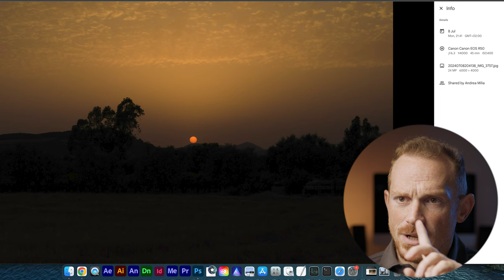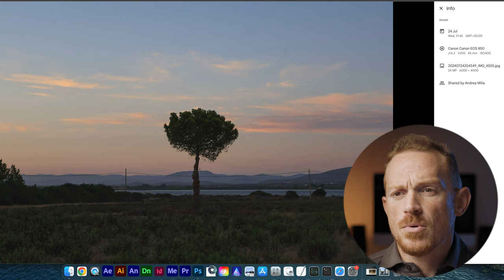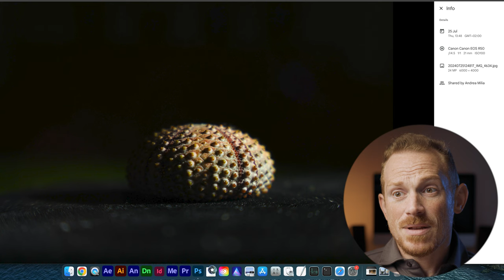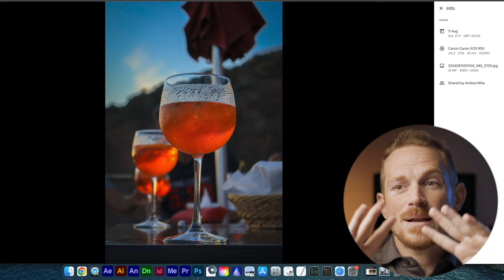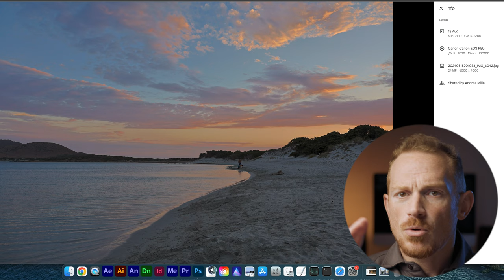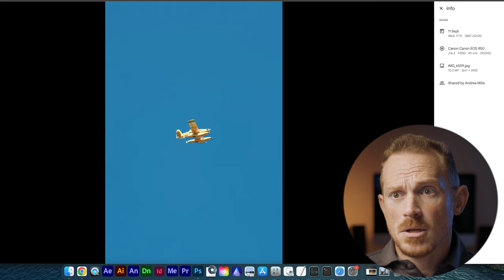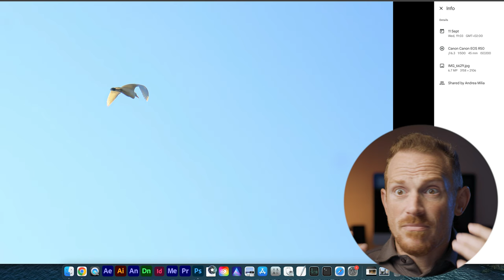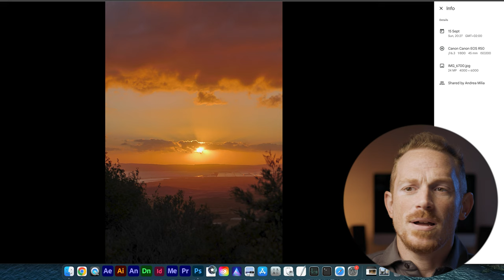Come Fare FOTO BELLISSIME con una Fotocamera economica Canon EOS R50 | Critico le Foto per Tutti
FOTO INCREDIBILI con una Fotocamera Mirrorless Economica? Oggi critico le foto fatte con Canon EOS R50, se ti interessa la trovi qui

In questo video ti mostro come ottenere risultati eccezionali anche con una fotocamera economica come la Canon EOS R50 e analizziamo insieme le foto scattate con questa mirrorless entry-level. Se pensi che per fare belle foto serva una fotocamera costosa, ti sorprenderai di quanto si possa fare anche con un budget ridotto, grazie alla qualità della Canon R50. Perfetta per chi vuole iniziare a fotografare nel 2024 senza spendere troppo, questa fotocamera offre tutto il necessario per fare scatti sorprendenti!

📸 Critico le Foto con la Canon EOS R50
Attraverso una serie di scatti di esempio, critico le foto per mostrarti come sfruttare al meglio una fotocamera economica e spiegarti cosa funziona bene e cosa potresti migliorare. Scoprirai come ottenere bellissime foto anche con una mirrorless economica e quali errori evitare. Ti guiderò a fare passi avanti, dandoti consigli utili su esposizione, composizione e regolazione del colore, senza il bisogno di apparecchiature professionali.

💡 Miglior Fotocamera Economica del 2024?
Se stai cercando una fotocamera economica per iniziare, la Canon EOS R50 potrebbe essere la scelta perfetta. Parliamo di quale fotocamera acquistare e come trarre il massimo da un modello economico. Scopriremo insieme le capacità di questa fotocamera digitale e perché potrebbe essere la miglior scelta per chi sta muovendo i primi passi nella fotografia.

🤔 Come Fare Foto Bellissime con la Canon R50
Non basta solo scattare: per fare foto bellissime è importante sapere come regolare la fotocamera e sfruttare tutte le sue funzioni. Ti mostrerò come settare al meglio la Canon R50 per ottenere risultati mozzafiato, anche in condizioni di luce difficili. Se ti chiedi come fare foto nel 2024 con un budget ridotto, ti dico esattamente come fare, passo dopo passo.

🎥 Reazione alle Foto degli Utenti
Per aiutarti a migliorare, faccio una reazione alle foto inviate dagli utenti, spiegando cosa funziona e cosa invece potrebbe essere perfezionato. Dalla fotocamera per tutti a consigli pratici su inquadrature e luce, ti aiuterò a ottenere il massimo dalla tua Canon EOS R50 e a creare immagini che ti renderanno orgoglioso.